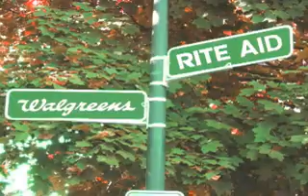I Sell Ibuprofen (Original Video)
Back for your viewing and listening pleasures... until my haters complain again!